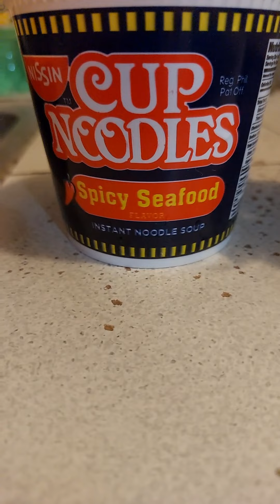UNANG BYAHE NG TAON MALA BAGYONG ULAN ANG KASABAY!10HRS 2K?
MAULAN ANG UNANG BYAHE NG TAON KO SA ANGKAS PERO NAKA PAG UWI PARIN TAYO NG SAPAT NA HALAGA NA HALOS PWEDE MAG PAHINGA KINABUKASAN.KITANG KITA SA VIDEO NATO KUNG PANO NAG ALALA ANG MAY BAHAY KO HABANG MALKAS ANG ULAN AT NASA BYAHE PAKO.

SAFE NAMAN TAYO NAKA UW AT ANG PINAKA MASARAP AY ANG PAG PAWI SA PAGOD NA HAIN NA PAGKAIN SAKIN NG MAG INA KO AT KASABAY KO SILA KUMAIN.